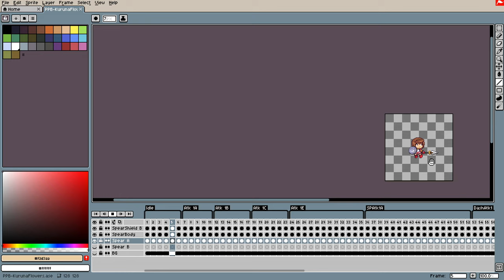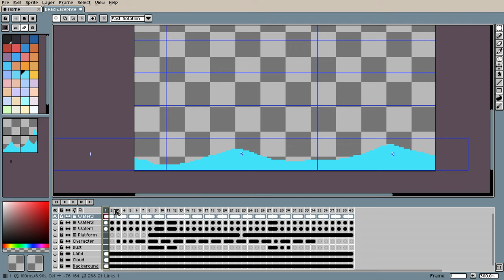Aseprite v1.3 Trailer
Aseprite v1.3 quick peek.